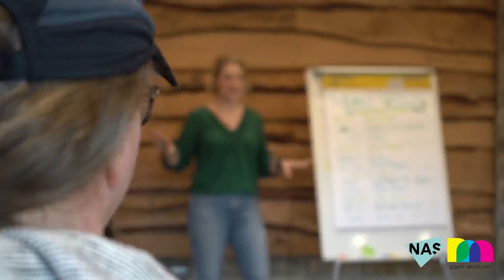UK Creative Community Fellows: Douglas Thompson